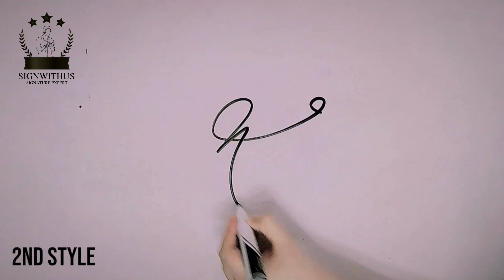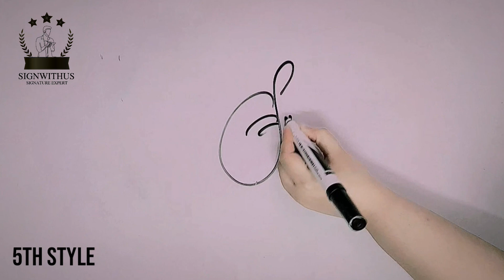Faryal name signature | Faryal name status | Signwithus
Hi Guys!
1 Name with 5 different Signature styles
Our Tutorial Art relates with your emotions; your name is presentable to your personality and we are making continuous efforts day and nights just for you . Stay with us and bless our timeliness with your comments ♥
Hopefully you're eligible to get your desired Style Signatures.
Grow with us & Signwithus.

Signwithus